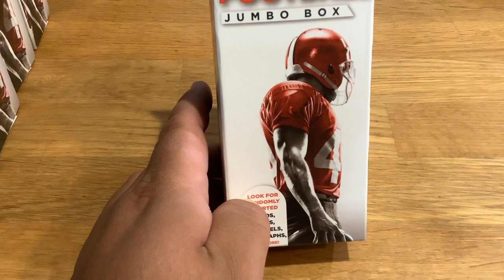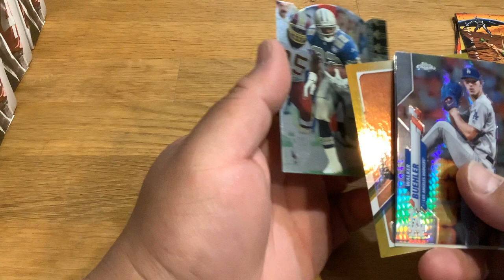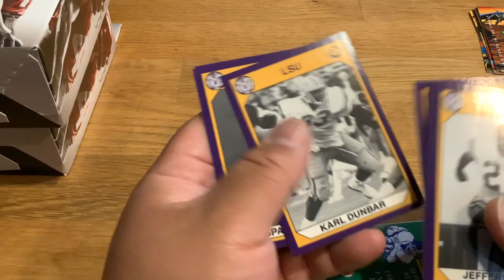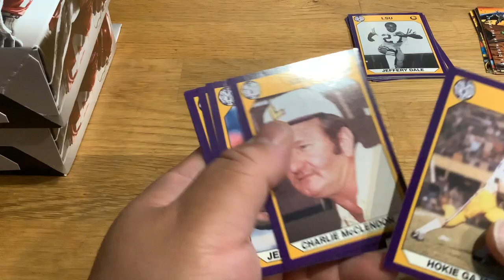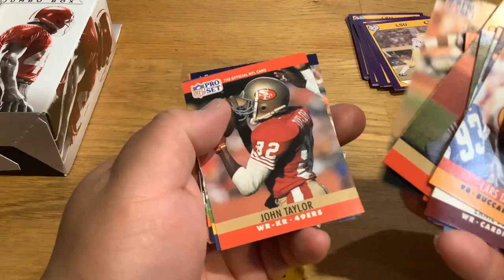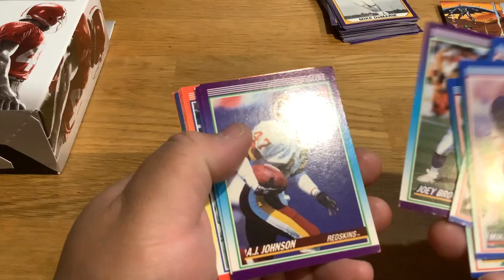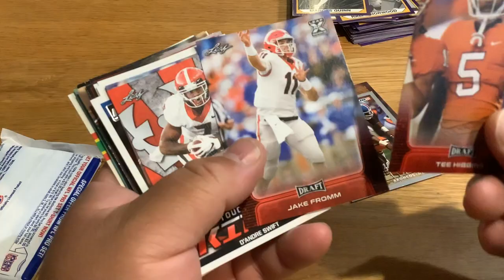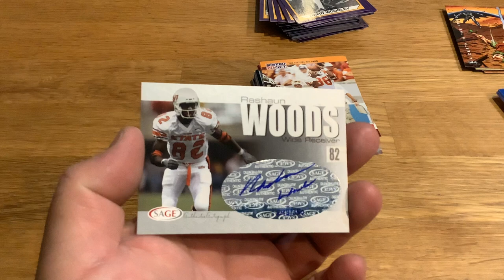6 football jumbo boxes and mail day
Football jumbo boxes